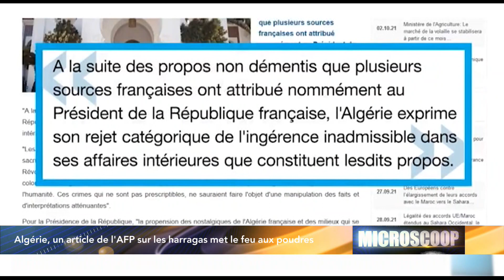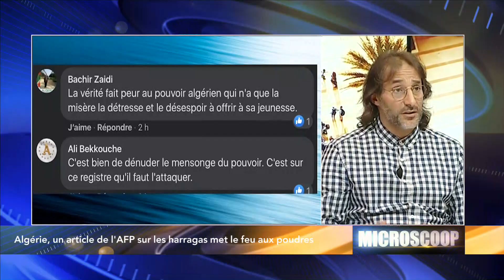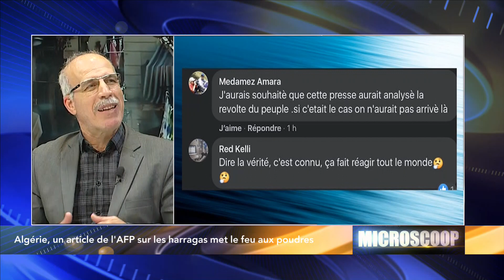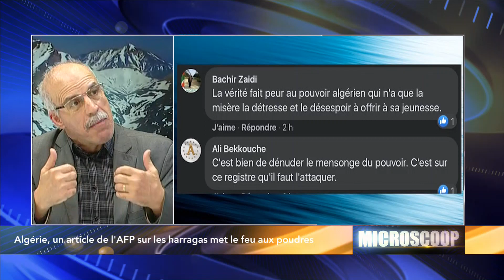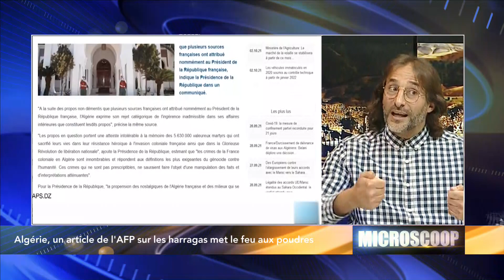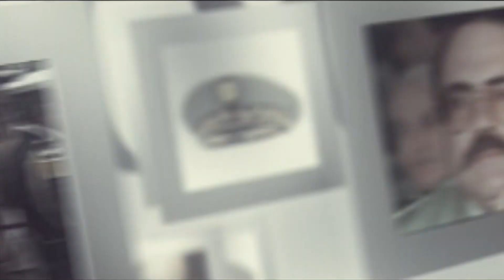Algérie, un article de l'AFP sur les harragas met le feu aux poudres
Avec: Mohmamed BENAISSA/Mourad YEFSAH/Samir YAHIAOUI/Chabane KACI